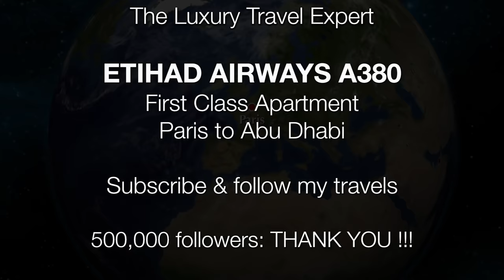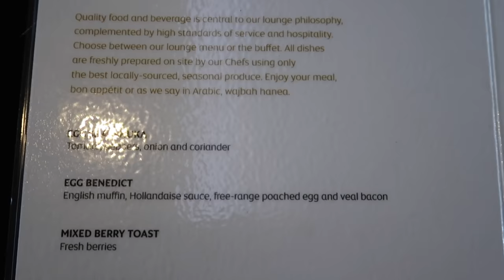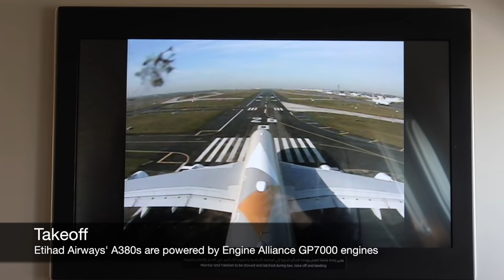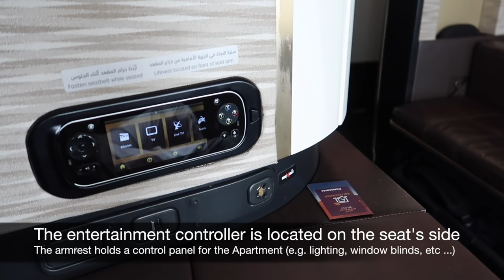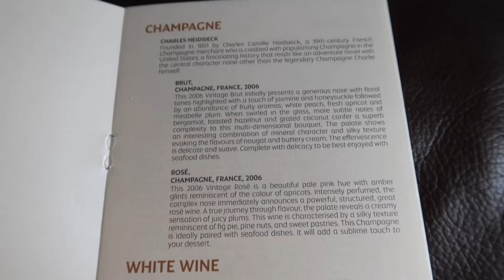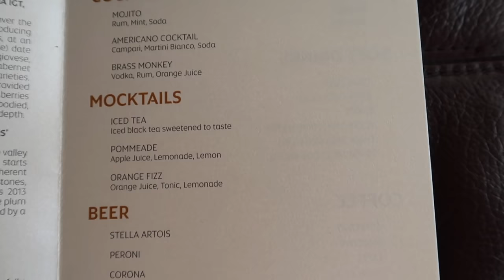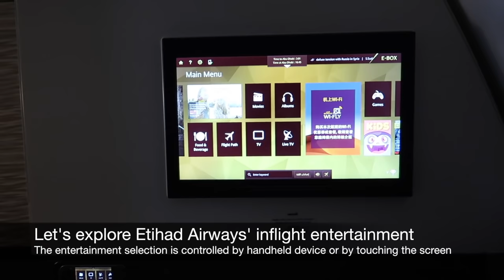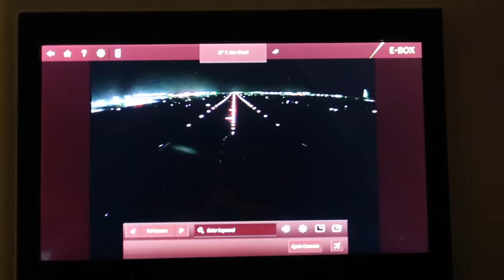Etihad Airways A380 First Class Apartment from Paris to Abu Dhabi (AMAZING!)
Join me on this sublime flight in First Class onboard an Etihad Airways Airbus A380 from Paris (France) to Abu Dhabi (UAE).

Each week, I upload one new trip report about my travels around the world.